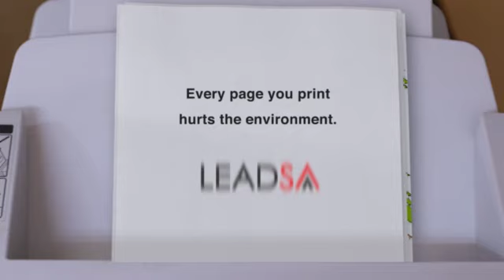Lead SA: Think before you print!